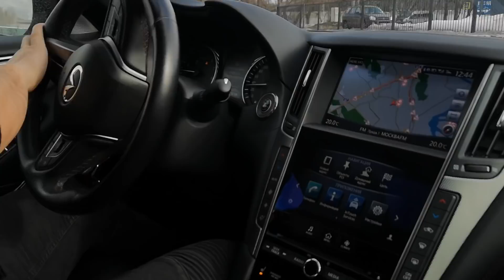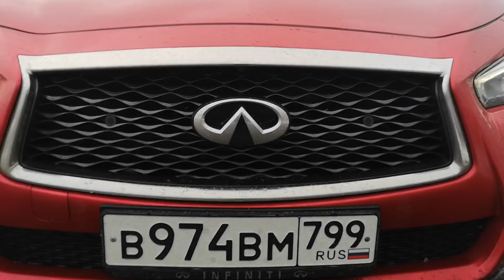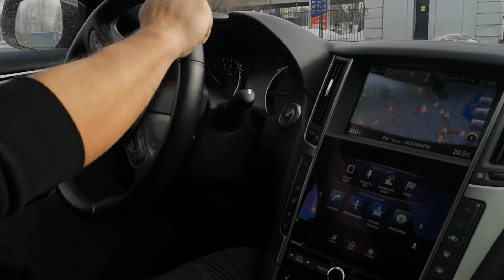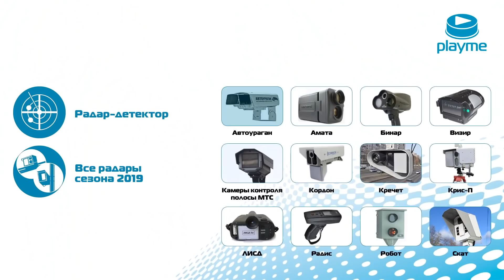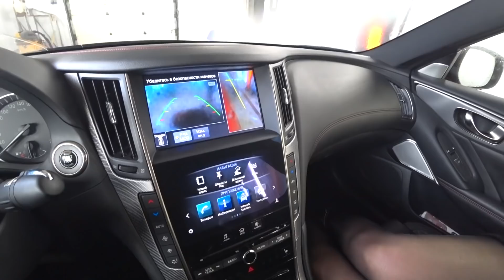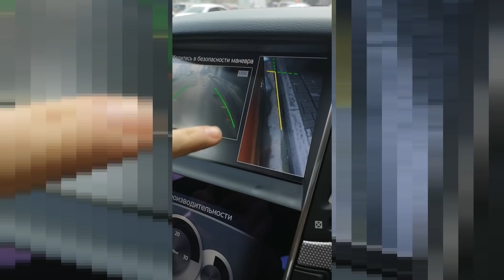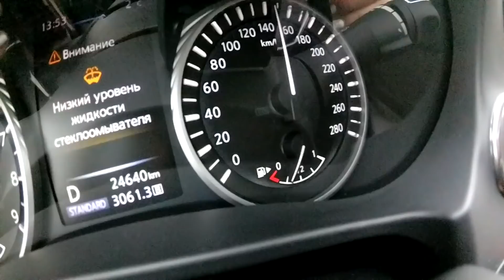Когда у тебя INFINITI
Чтобы выиграть "Универсальное зеркало-регистратор-радар" от PLAYME
Нужно быть подписанным на 2 канала

Инста
Саша